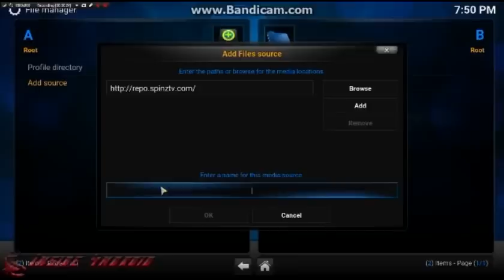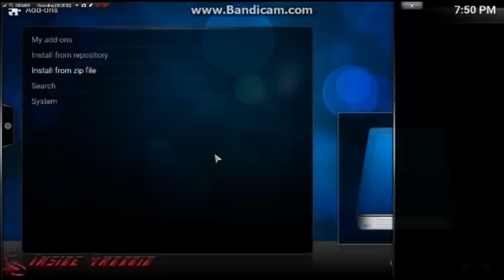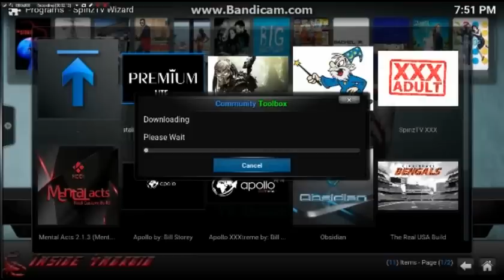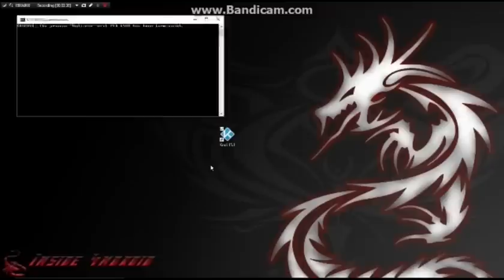SPINZTV KODI ADDON + IPTV STALKER-EXO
This is a short video on how to install probably the best custom kodi build out there as of time of upload all live tv and iptv stalker exo are working and have been for a while now..